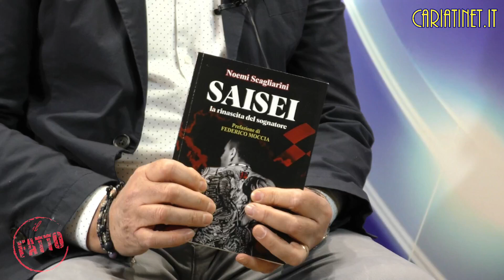IL FATTO - LA DRAMMATICA STORIA DI OMAR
CARIATI 13 GENNAIO 2024
CON OMAR BORTOLACELLI PER ASCOLTARE LA SUA DRAMMATICA STORIA, MA DI GRANDE INSEGNAMENTO